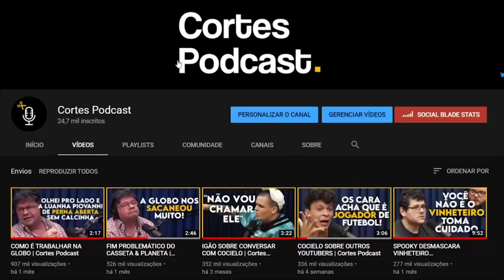EDUARDO BOLSONARO AMEAÇA MONARK COM ARMA 🔫 | Cortes Podcast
Vídeo original:
EDUARDO BOLSONARO - Flow Podcast #312​